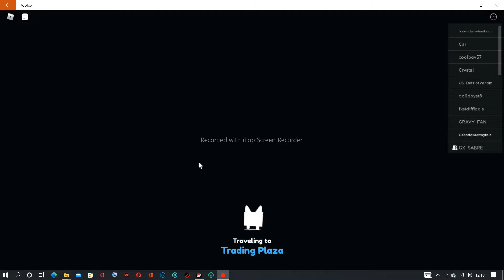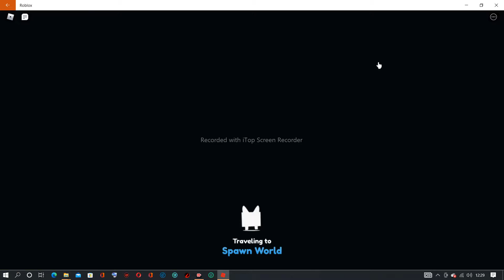DOING SOME TRADING